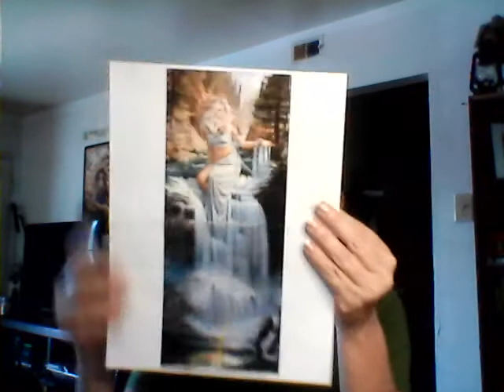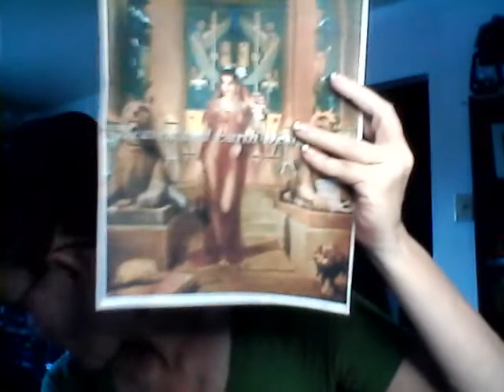Flosstube #77- Wip progress and other things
Chrystal's channel for information about not so scrary fall party

Drafting table that I use:

$jennifer4893

Also if you want to send fan mail:

Jennifer Wall
1016 Fairgound Drive
Apartment 9

If you live on the East Coast of the US and cross stitch: